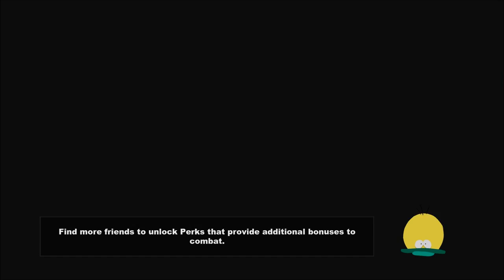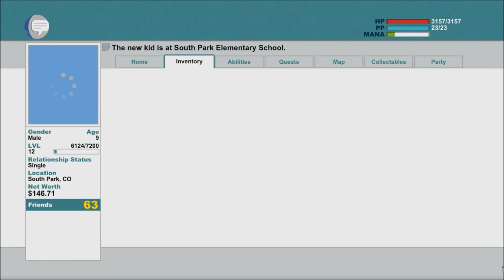Let's Play South Park: The Stick of Truth (Blind), Part 31: Elves vs. Humans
(Part 1 of 3) It's all going down at South Park Elementary School!